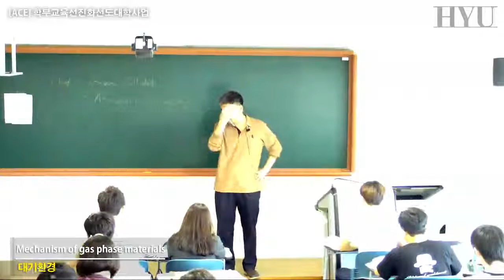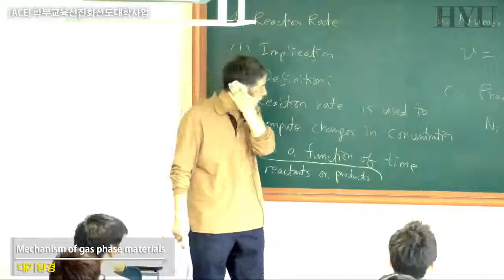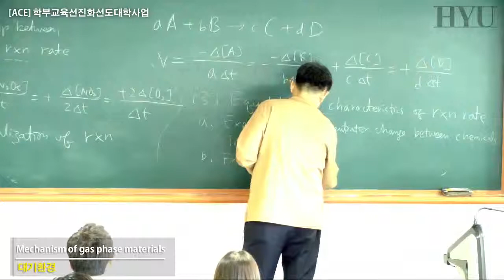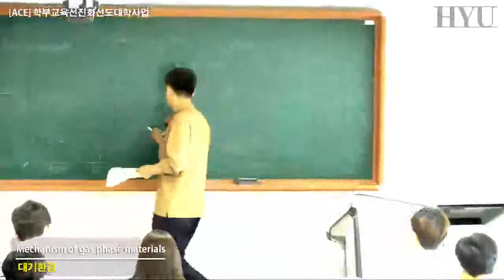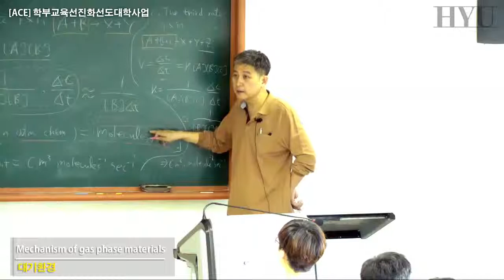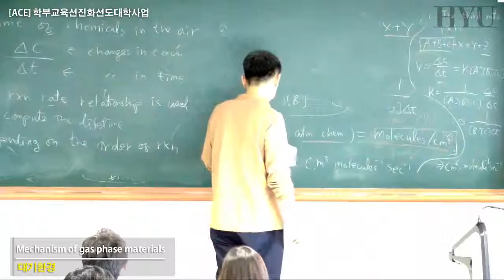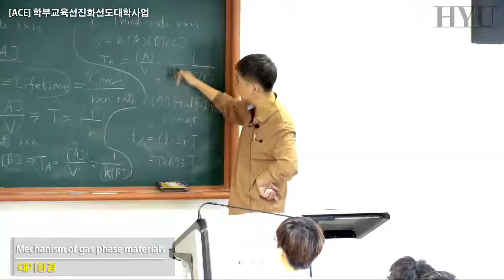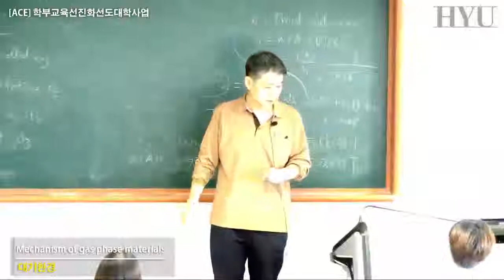10. 대기환경 Mechanism of gas phase materials